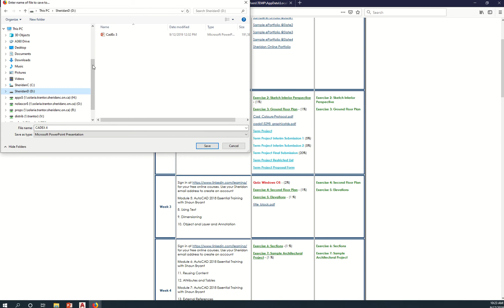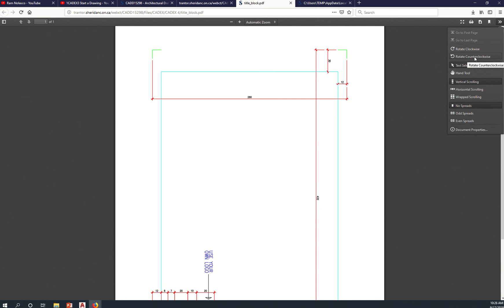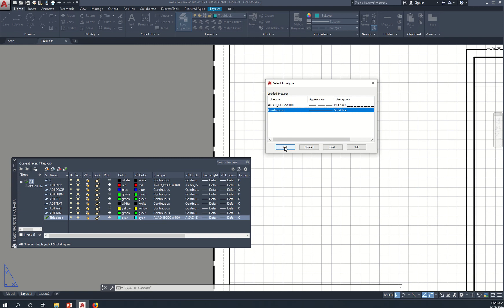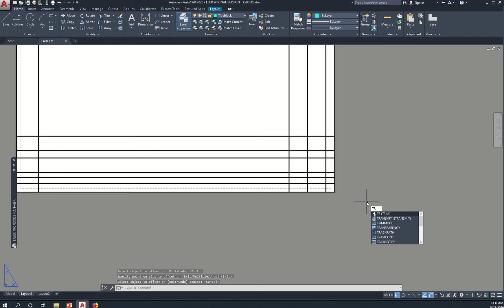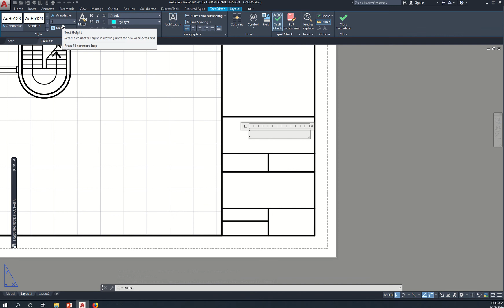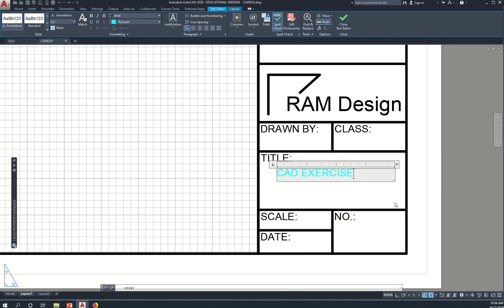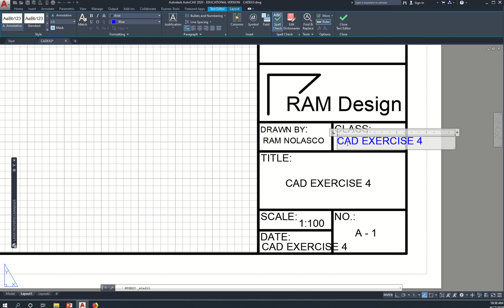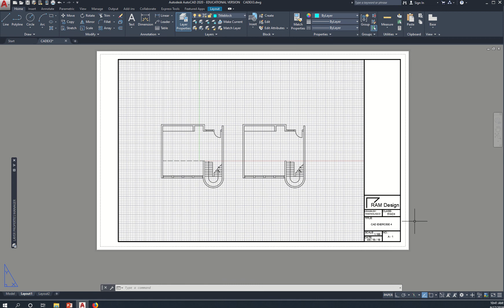1 CAD Ex 4 Titleblock